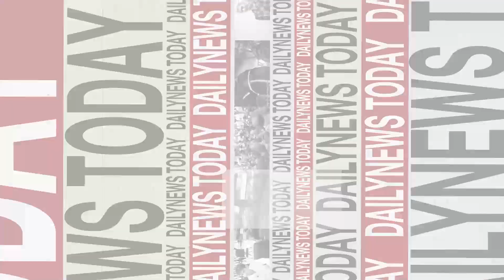"นาซา" ทำนาย "ดาวเคราะห์น้อย" ชนโลกในอีก 159 ปี! | DAILYNEWSTODAY เดลินิวส์ 22/09/66